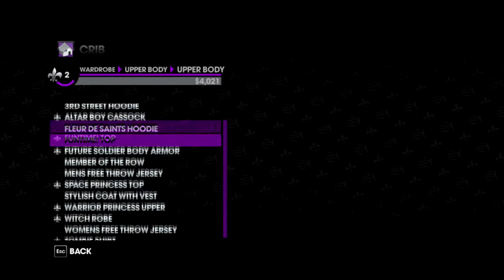Drizzessin' Up! [Saints Row The Third Campaign]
We shoot some helicopters and decide on our attire.  Pretty fabulous episode, eh?
After this series, I have an idea for another!  Also,  by the time this one's over, I'll probably have a more official-looking intro and outro, as opposed to "hi, let's do x."
Any suggestions?  Leave 'em in the comments.